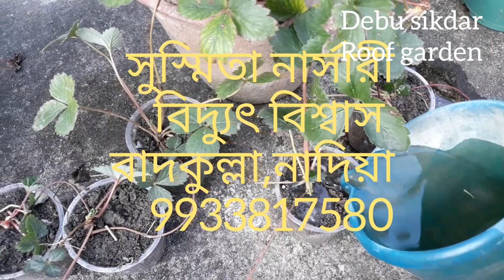প্রচন্ড বৃষ্টি ও প্রখর রোদ থেকে স্ট্রবেরী গাছ কি ভাবে বাচিয়ে রাখ বেন। ও নতুন চারা তৈরি Epi_86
06/08/19 .badkulla nadia